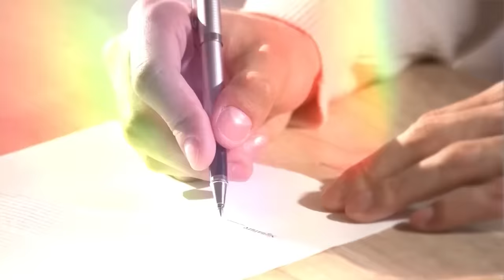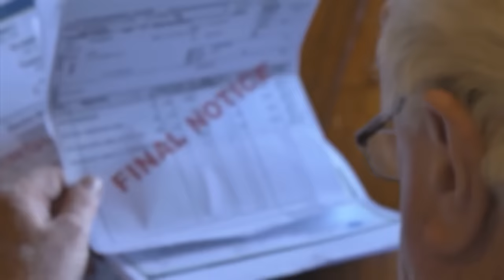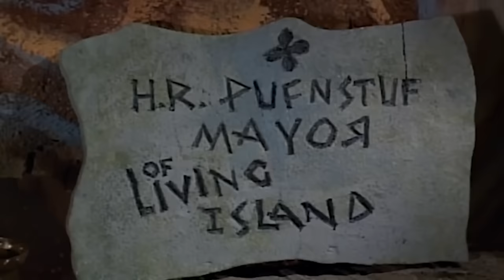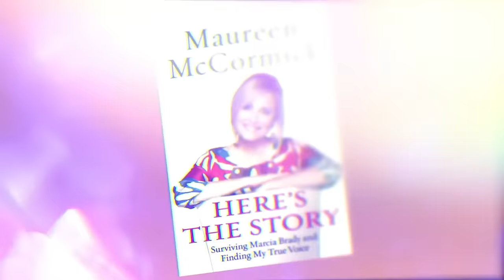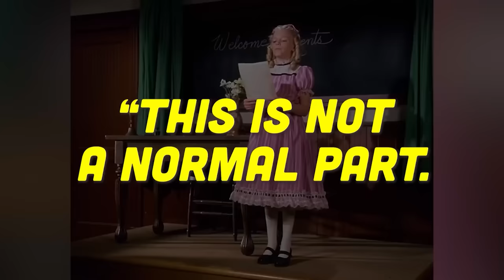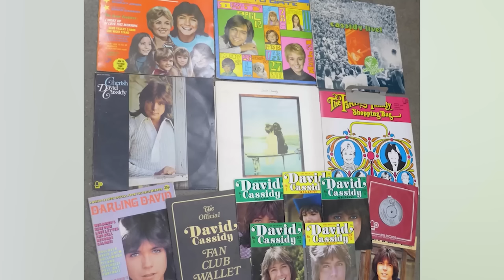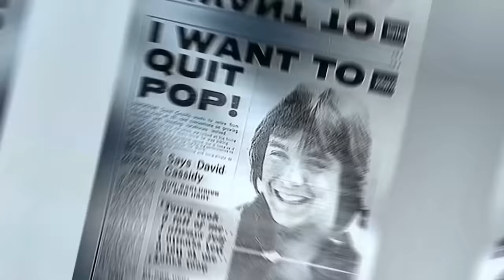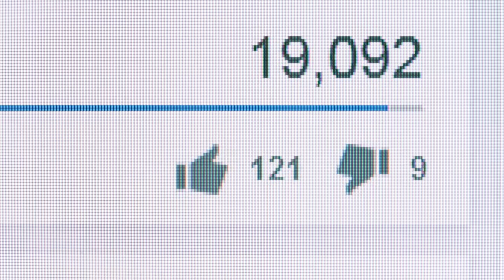6 Most Tragic Stories of 1970s Child Stars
These were the people everyone wanted to be. Posters on every bedroom wall across the country. The decade was a great time to grow up. For most people. But for child stars - not so much. Long hours of work and the unbearable scrutiny of being in the limelight 24/7 robbed these kids of a normal childhood. And while some were able to cope with their fame, many others were not and led far from happy lives.

6 Most Tragic Stories of1970s Child Stars